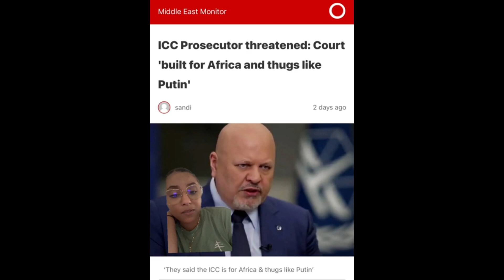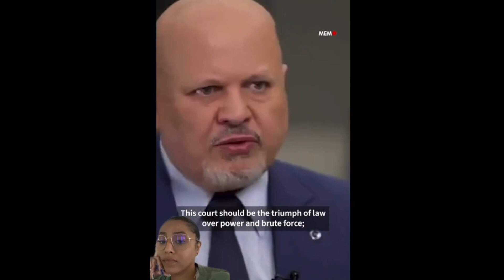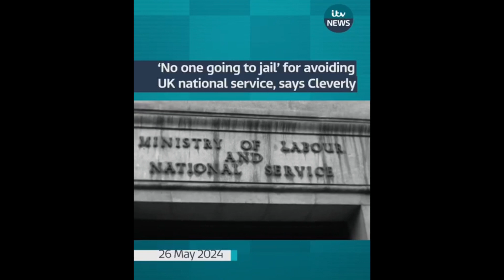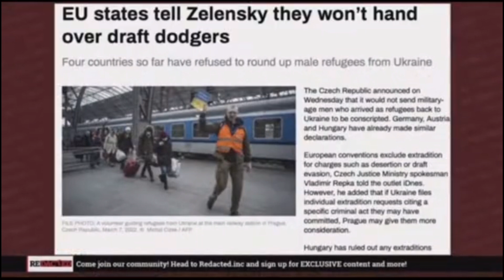Camp Lesson - 25/05/2024